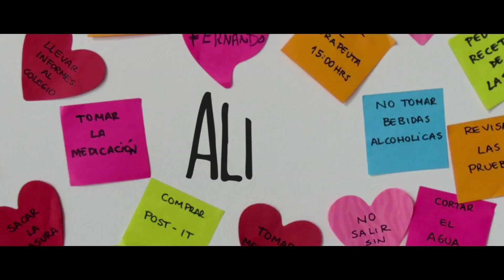Trailer Película "Alma"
Sinopsis
Fernando está casado con Alma, una mujer muy divertida pero con trastorno bipolar, que lo echa de la casa porque se entera que él ya no la soporta. Cuando Alma conoce a un pretendiente argentino, Fernando reacciona y descubre que sigue enamorado de su mujer. Pero es muy tarde, porque ella se ha ido a Buenos Aires. Decidido a recuperarla, viajará a buscarla y convencerla de que ella es su Alma gemela.